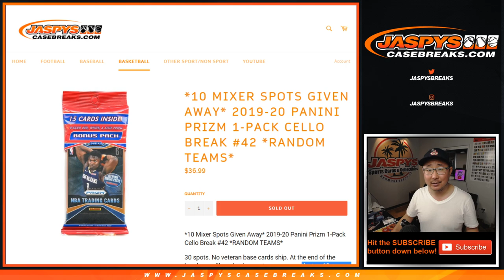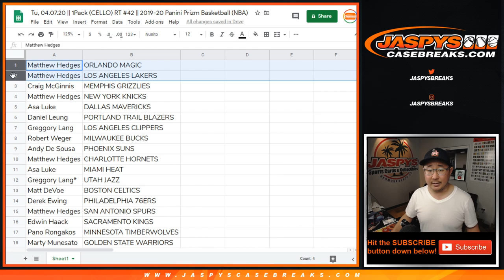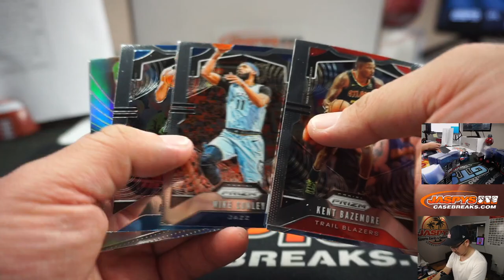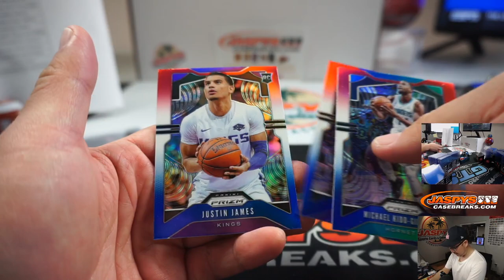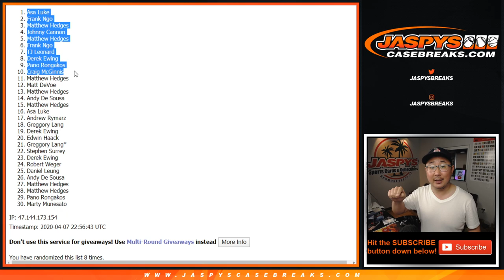Tu, 04.07.20 || 1Pack (CELLO) RT #42 || 2019-20 Panini Prizm Basketball (NBA)